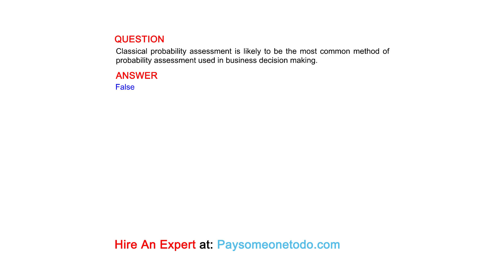Classical probability assessment is likely to be the most common method of probability assessment...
QUESTION
Classical probability assessment is likely to be the most common method of probability assessment used in business decision making.